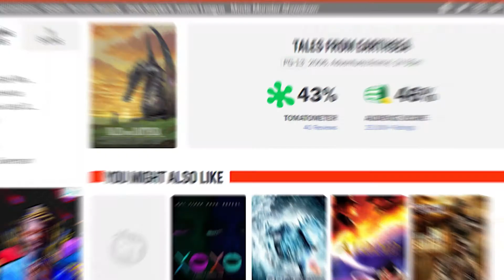Earwig And The Witch REVIEW | Studio Ghibli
in this video, I review Earwig And The Witch , directed by Goro Miyazaki . The latest offering from Studio Ghibli , one of the most acclaimed studios for preserving the art of hand drawn animation .

Alex Cortright is a writer with a love for learning, writing and discussing story, especially sci-fi and fantasy!